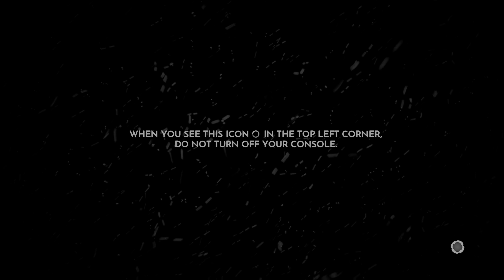FrostPunk Console Edition \ Xbox Series X Gameplay FP XSX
Frostpunk is a city-building survival videogame developed and published by 11 bit studios. Players take on the role of a leader in an alternate-history late 19th century, in which they must build and maintain a city during a worldwide volcanic winter, managing resources, making choices on how to survive, and exploring the area outside their city for survivors, resources, or other useful items. The game features several scenarios to undertake, each with their own stories and different challenges. The game was initially released for Microsoft Windows in April 2018, but was later made available for PlayStation 4 and Xbox One in October 2019, and macOS in February 2021. The game received generally positive reviews upon release and sold over 3 million copies within three years of its release. 11 Bit studios has partnered with NetEase Games to bring the Frostpunk Mobile version in 2021.A sequel, Frostpunk 2, was announced on August 12, 2021.

Gameplay The player, known simply as "the Captain", starts out with a small group of survivors that consists of workers, engineers, and children, and several small caches of supplies with which to build a city. From there players harvest coal, wood, steel and food in order to keep their society warm and healthy in the midst of constantly fluctuating temperatures. Weather conditions and political turmoil can cause citizens to not want to work as hard. In most scenarios save for "On the Edge" the entire city is centered around the generator, a coal-reliant steam engine that produces heat in a circular radius, which can be extended and intensified throughout the game, requiring greater coal input. The game emphasizes the need to prioritize buildings depending on the heat they require; houses and medical facilities will require close placement to the reactor, lest the player face outbreaks of frostbite and illness. While houses can be insulated better throughout the game, medical facilities will need to be kept above -20°C, or face being inoperable. Workplaces will also need to be insulated, which can be achieved through gathering posts or steam turbines, or completely circumvented with the introduction of machine labor, or "Automatons". The player has the option to use laws to regulate the productivity of their society at the cost of possibly raising discontent, e.g. allowing child labour or forcing temporary 24-hour shifts, but also laws to develop better healthcare like prosthetics or extra rations to the sick. In most scenarios, the player also has the option to increase the citizens' support either by "Order" which includes buildings and laws to enforce security, or by "Faith", which includes buildings and laws that implement a religion. These two paths can be continued to the point of fanaticism, with the "Order" path leading to a militaristic autocracy, while the "Faith" path leads to a total theocracy. With the final law on either path, the Captain is proclaimed absolute ruler, and the hope mechanic is replaced with a constant value. In addition, a platform is constructed to execute "enemies" or "unbelievers" by scalding them to death with steam from the generator; the player may schedule an execution to lower discontent in their city. Adopting any of the last three laws of both paths will lead to the "Crossed the line" ending, should the city survive, where the game remarks how humanity crossed the line and forsook its values in the quest for survival. 11BitStudios have mentioned multiple times that the Law system was designed to force players between the choice of survival or retaining humanity, creating a moral dilemma the game is based around. Technology is another gameplay feature, with the ever colder environment forcing the city to adapt with better insulation, stronger reactors, better industrial output and more efficient machinery. Building a workshop structure allows the player to research technology and buildings that will make the city more efficient. The city can also construct a beacon to scout the surrounding frozen wasteland for additional survivors and resources.

Plot The game is set in an alternate 1886 where the eruptions of Krakatoa and Mount Tambora, the dimming of the Sun, and other unknown factors caused a worldwide volcanic winter. This in turn led to widespread crop failure and the death of millions.